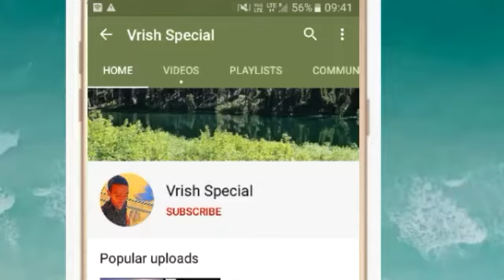Vrishabha Rashi 16 September 2020 Aaj Ka Vrishabha Rashifal Vrishabha Rashifal 16 September 2020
वृषभ राशि 16 सितंबर बुधवार | Aaj Ka Vrishabh Rashifal | Vrishabh Rashi 16 September 2020

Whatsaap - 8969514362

16 September 2020 वृषभ राशि की जरूरी खास बात। Aaj ka Vrishabha Rashifal।Vrishabha Rashi 16 September

Vrishabh Rashi 16 September |आज का वृषभ राशिफल |Aaj ka Vrish Rashifal | 16 September vrish rashi

 Vrishabha Rashifal 16 September 2020
Vrishabha rashi aaj ka rashifal
16 September 2020 Vrishabha rashi
 Vrishabha rashi 16 September 2020
Aaj 16 September 2020 ka Vrishabha Rashifal
Vrishabha Rashi
16 September 2020 ka rashifal
 Aaj ka Vrishabha rashifal
Aaj 16 September 2020 ka rashifal
Dainik Rashifal
 Horoscope
 Astrology
 आज का वृषभ राशि 16 सितंबर वृषभ
 वृषभ राशि आज का राशिफल
वृषभ राशि
 वृषभ राशिफल

वृषभ राशि 16 सितंबर बुधवार , Aaj Ka Vrishabh Rashifal 16 September 2020, वृषभ राशि 16 सितंबर, vrishabh rashi 16 September 2020, Aaj Ka Vrishabh Rashifal, aaj ka vrishabh rashi, वृषभ राशि का राशिफल, vrishabh rashi ka rashifal, Vrishabh Rashi September 2020, वृषभ राशिफल, vrishabh rashifal, वृषभ दैनिक राशिफल, vrishabh dainik rashifal, Taurus Daily Horoscope

16 September Vrishabha Rashi
Vrishabha Rashi September 2020
Dainik Rashifal
Horoscope
Astrology

Panchang 16 सितंबर 2020
आज का वृषभ राशि
16 बुधवार वृषभ राशि
आज का राशिफल वृषभ राशि
वृषभ राशिफल

धन्यवाद ।